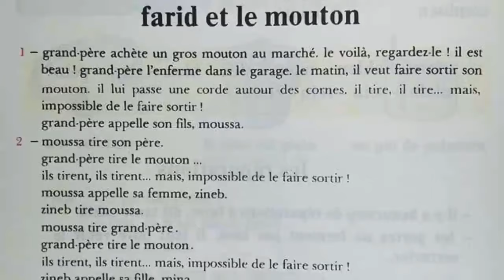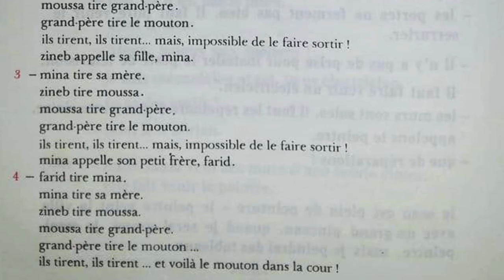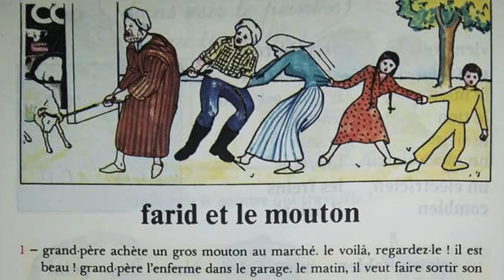"Farid et le mouton" تعلم الفرنسية بدون ملل و جهد عن طريق القصص القصيرة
مرحبا أصدقائي معكم أخوكم عماد زنيتي في سلسلة تعلم اللغة الفرنسية عن طريق القصص المترجمة سوف أقوم بقراءة قصص و مواضيع وأقوم بترجمتها في نفس الوقت من أجل عنصرين أساسيين، الأول هو تعلم نطق الكلمات والجمل و الثاني تعلم كلمات جديدة من سبيلها تنمية الرصيد المعرفي و اللغوي للمتلقي

Apprendre le français simplement
Français facile
تعلم اللغة الفرنسية من الصفر للمبتدئين

تعلم الفرنسية من الصفر للمبتدئين
تعلم اللغة الفرنسية
تعلم الفرنسية